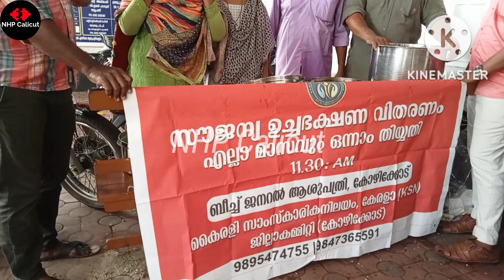കൈരളി സാംസ്കാരിക നിലയം KSN കോഴിക്കോട് ജില്ല കമ്മിറ്റി ഉച്ചഭക്ഷണ വിതരണം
NHP Calicut
malayalam channel